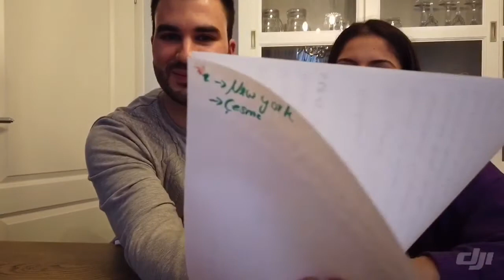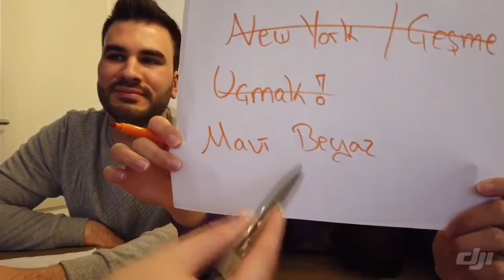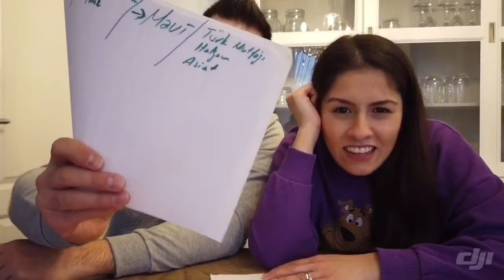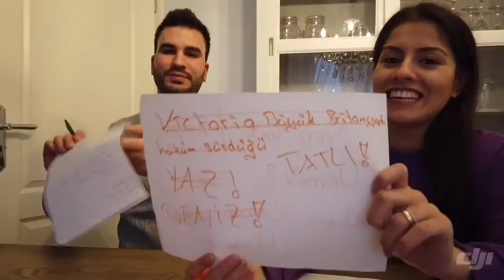KOCAM BENI NEKADAR IYI TANIYOR? SORU CEVAP, KARDESIMIN SORULARI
Yeni bir Videoya hepiniz Hoşgeldiniz

Hepinize iyi seyirler dileriz 💫

Bizi İnstagramdan takip edebilirsiniz: cilem_serkan.k